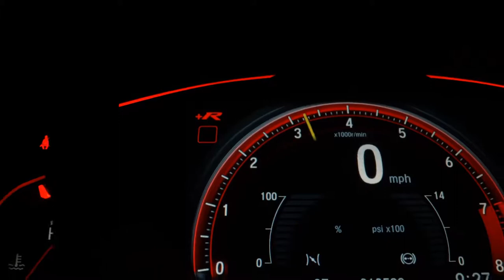RENAULT LOGAN - 2020 - Santo André/SP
Dados do Veículo
Veículo: RENAULT / LOGAN 1.0 12V SCE LIFE
Ano: 2019/2020
Combustível: FLEX
Portas: 4 PORTAS
Câmbio: Manual
Cor: PRATA
KM: 47.400

✅ Air Bag
✅ Alarme
✅ Ar Condicionado
✅ Ar Quente
✅ Banco Com Regulagem de Altura
✅ Desembaçador Traseiro
✅ Direção Hidráulica
✅ Freio ABS
✅ Travas Elétricas
✅ Vidros Elétricos